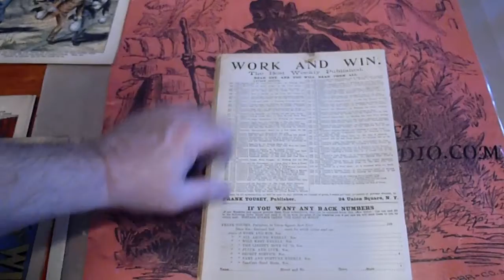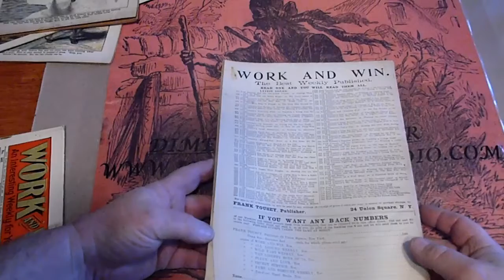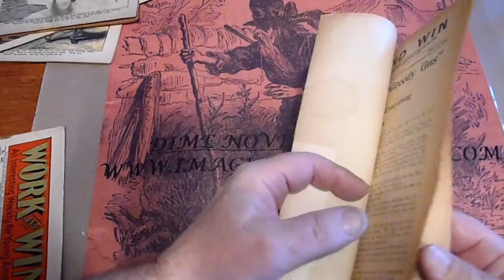WORK AND WIN 578, 579, 580, 581, 582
Five very nice issues running concurrently of one of  Frank Tousey's long running series. Listed in otrimaginationradio on Ebay